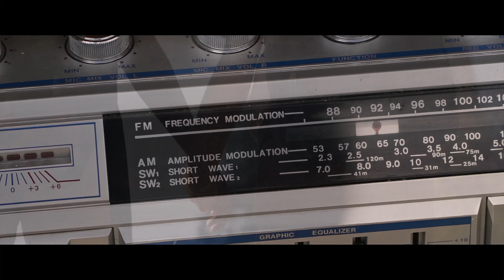"No Collusion" (Remix) feat. Chuckie Campbell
Dropping Worldwide this Week!

The 1st. single and music video off of my debut album "400" "No Collusion remix" feat. Chuckie Campbell
Directed by: Alex Roje (Earthbound Films)